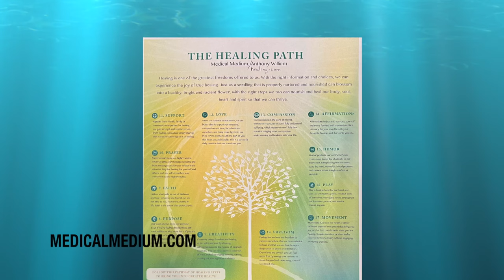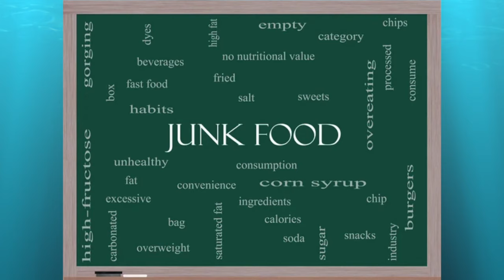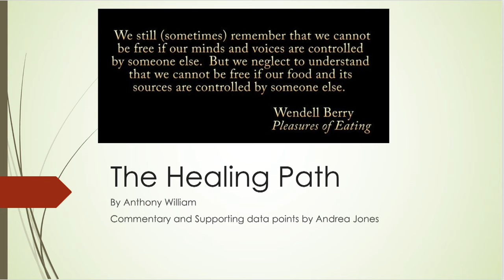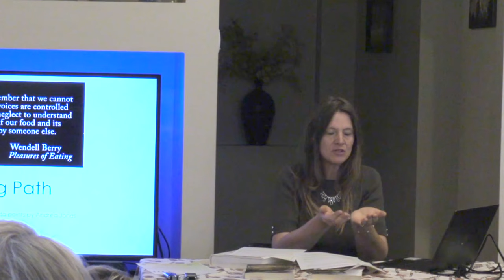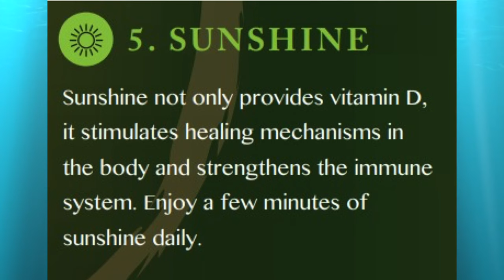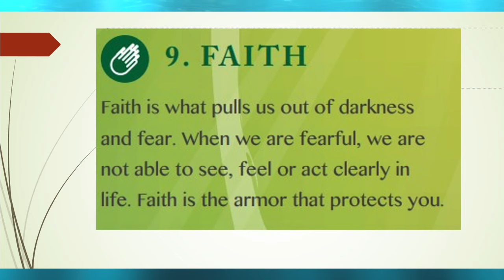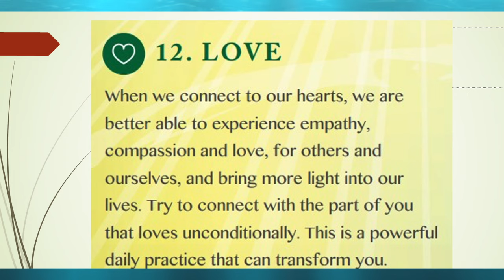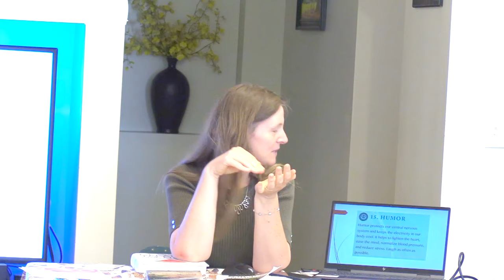18 Steps: The Path to Healing - Sisters of Liberty - Andrea Jones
Andrea Jones has been studying nutrition and many healing modalities for decades. In this presentation, she outlines part of the 18 Steps to Nourish and heal our bodies, which also influences every aspect of the other aspects of our lives.

To see these videos without ads, sign in free ツ